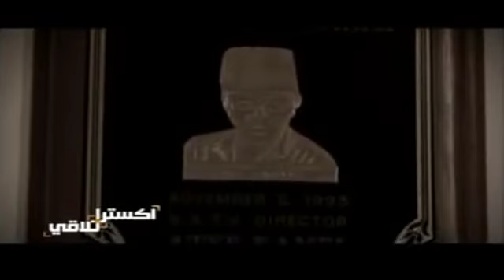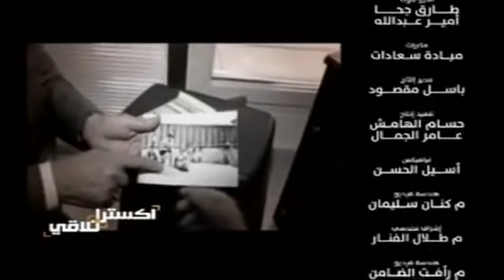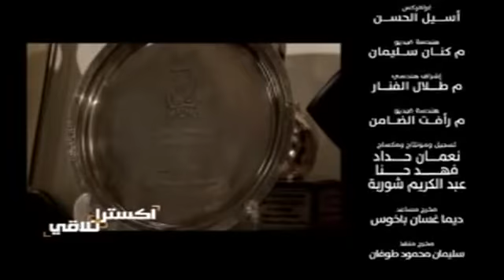دريد لحام في لقاء برنامج اكتسرا تلاقي مع الاعلامي امجد طعمة - الجزء الثاني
من قناة الصديق امجد طعمة

دريد لحام : ولد في دمشق في عام 1934 لأب سوري وأم لبنانية من بلدة مشغرة في قضاء البقاع الغربي واسمه حسب الهوية دريد محمد حسن اللحام، متزوج من السيدة هالة بيطار وله ثلاث أبناء وسبعة أحفاد.